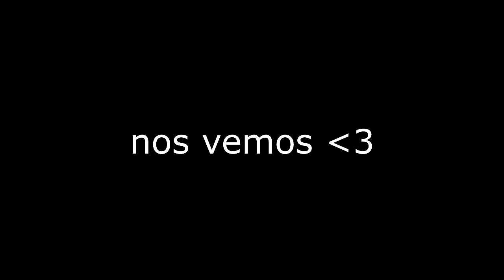FUT DRAFT vs KOKO!! FIFA 17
VEN AL CLASICO Conmigo y el DJ!